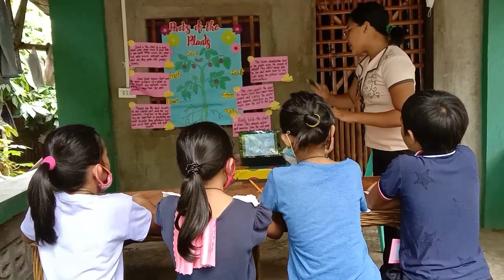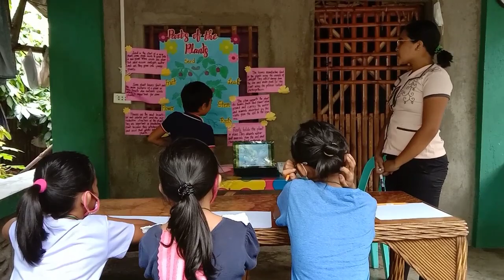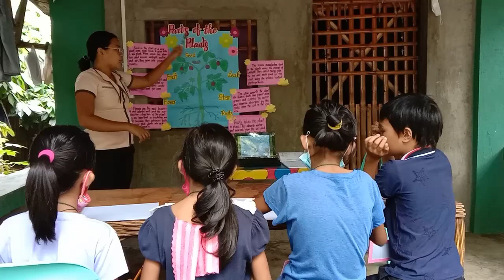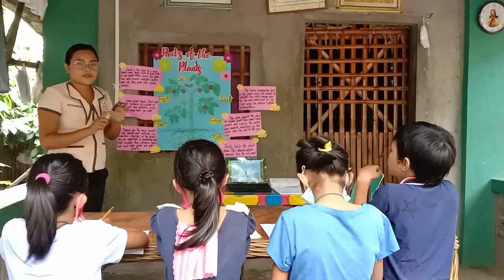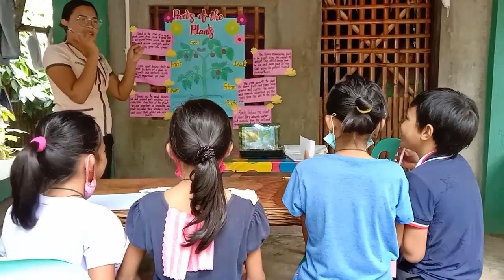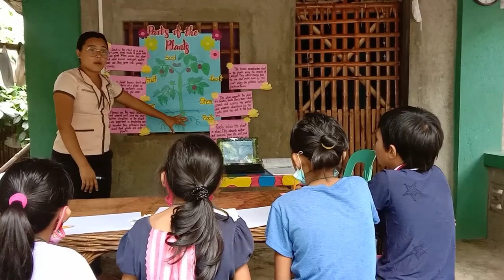Ed 402 Teaching Demo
Parts of the Plants